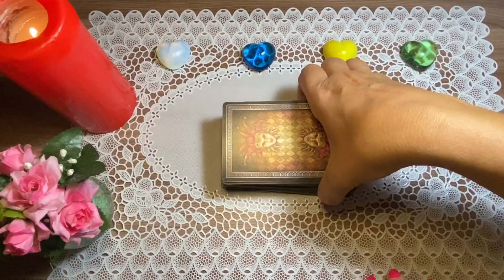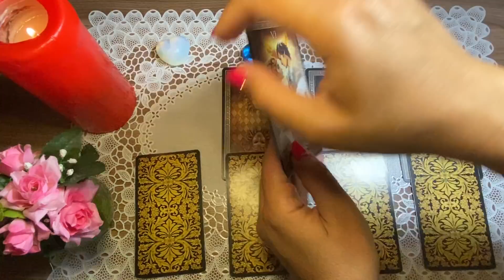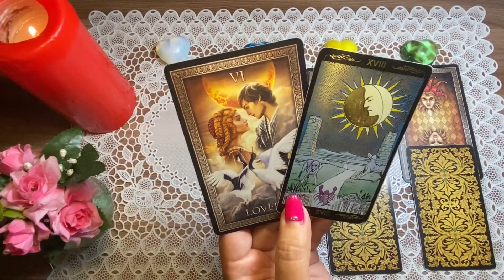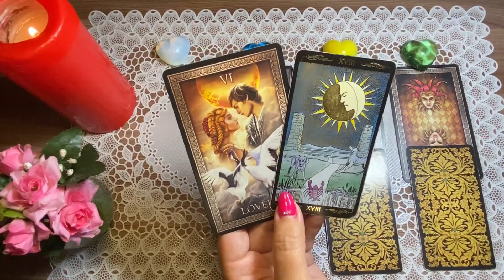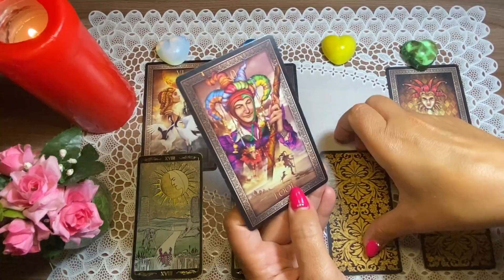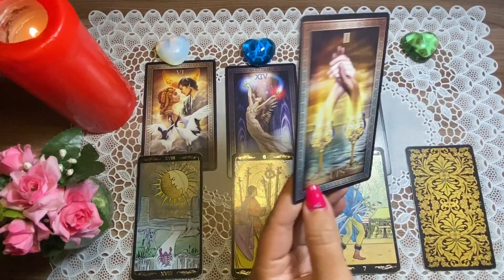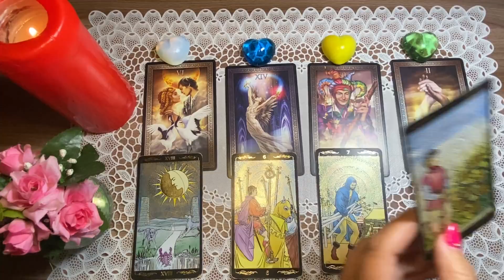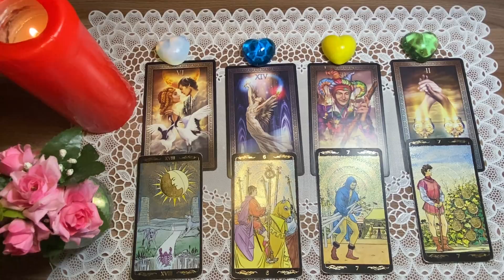ЧТО ЖДЕТ МЕНЯ СЕГОДНЯ? 2 АВГУСТА 2020. Таро Онлайн Расклад Diamond Dream Tarot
2 августа 2020 года. Какая энергетика придет в нашу жизнь в этот день?

1 - 02:00
2 - 04:23
3 - 06:18
4 - 08:24